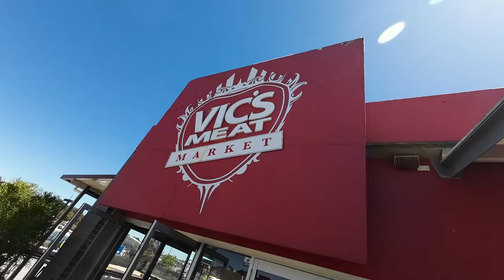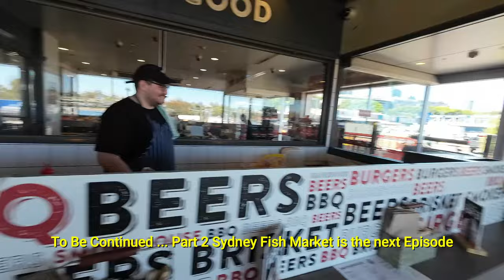Tried Smoked Meat for the first time!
First time to Sydney's best smoked meat spot went to the Sydney Fish Market to film content but ended up at Vic's Meat Market so I decided to do the Meat content first and Next week will release part 2 on The Fish Market enjoy the video please like & subscribe thanks.